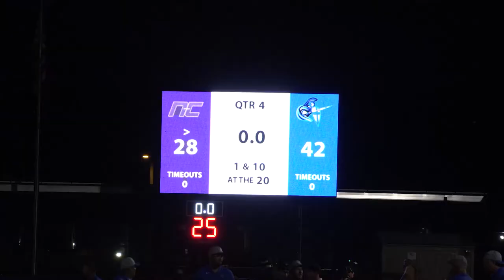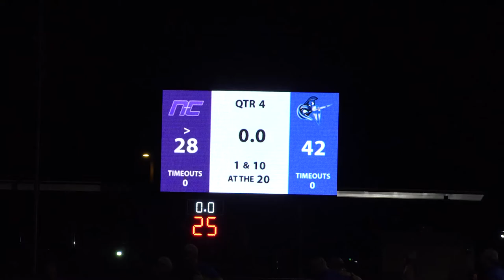Football Highlights vs. Northwest Christian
Valley Christian Football vs. Northwest Christian (2021)